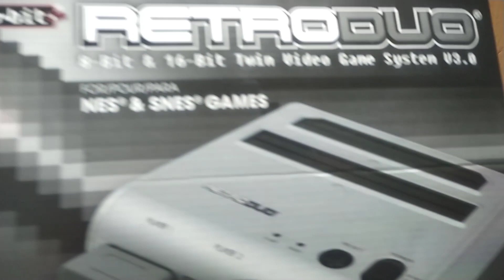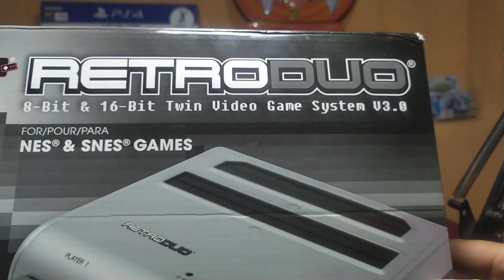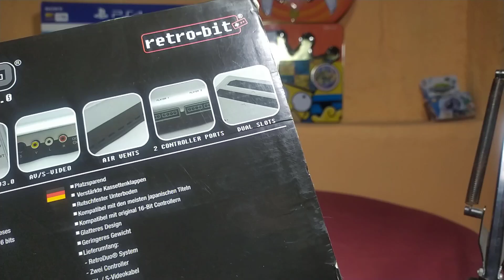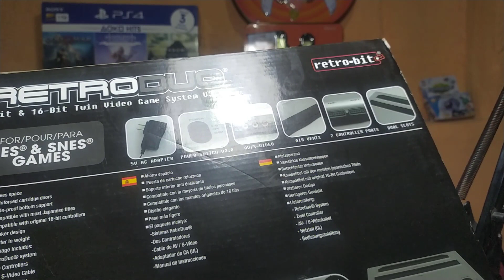Unboxing Retroduo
Les traemos una unboxing de una consola muy especial una retroduo de la empresa retro bit que permite jugar en la misma titulos de nes y snes  esperamos que lo disfruten... no olviden de seguirnos en facebook: